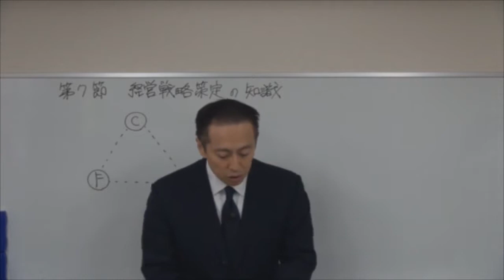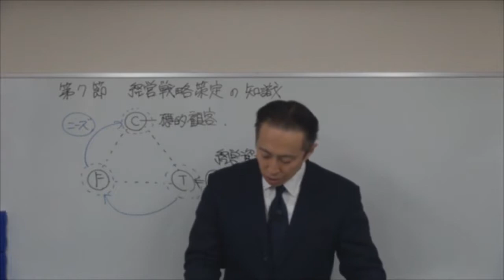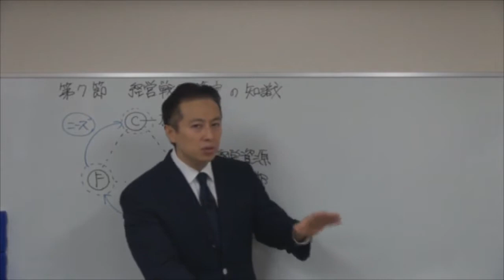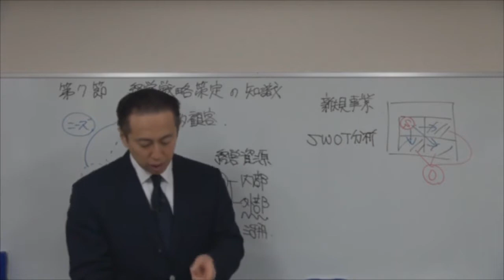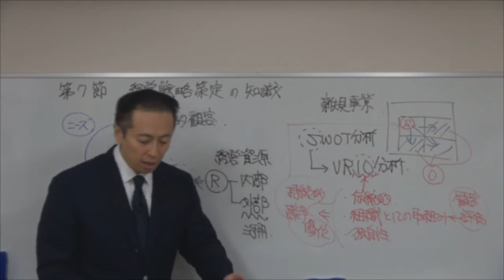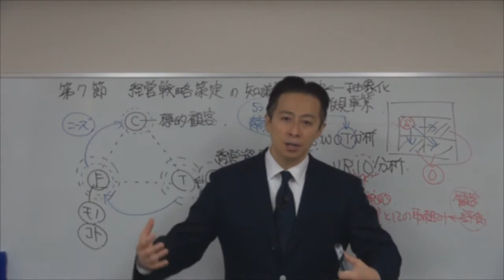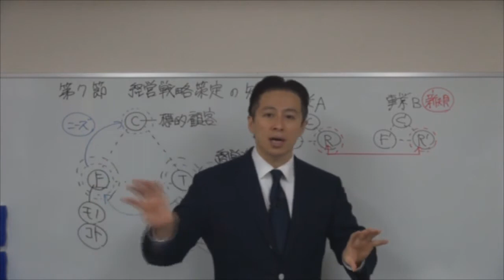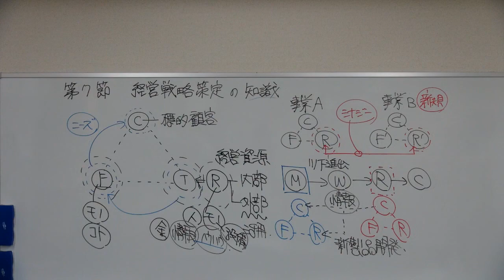2018速修２次テキスト 第2章「2次試験攻略法」７ 1 HD